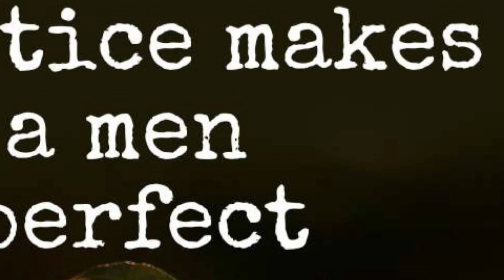Power of daily practice / # part - 1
if we practice daily basis on work
 we can perfect of the work